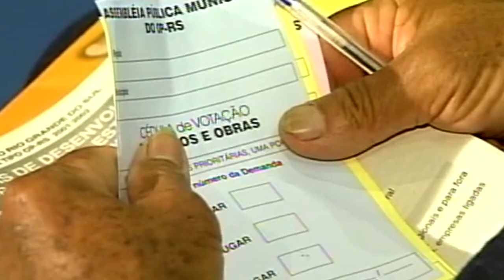Convidados falam sobre o Seminário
Confira como foi o Seminário Crise da Representação e Renovação da Democracia promovido pelo Gabinete Digital do Governo do Estado do Rio Grande do Sul.